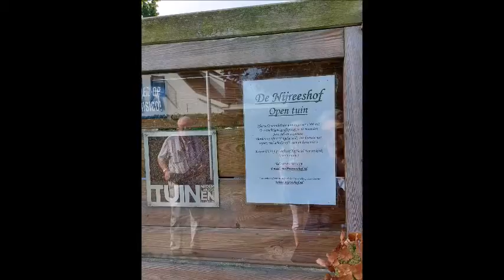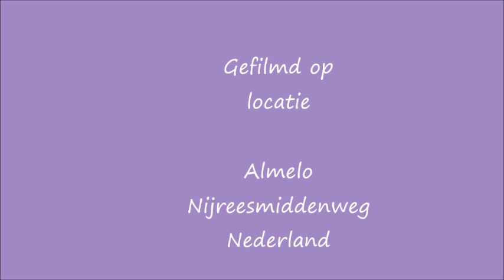Nijreeshof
Aan de rand van nijreesbos, deze tuin met een oppervlakte van ongeveer 1.350 vierkante meter is verdeeld in een aantal tuinkamers, die elk een eigen sfeer hebben. Ook een schaduwgedeelte met een totaal andere sfeer.
Muziek You Tube